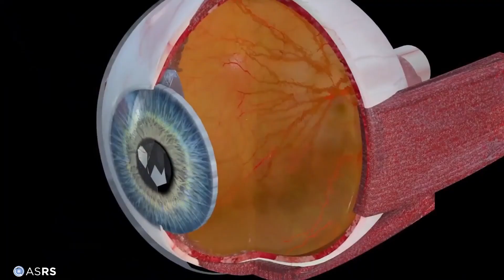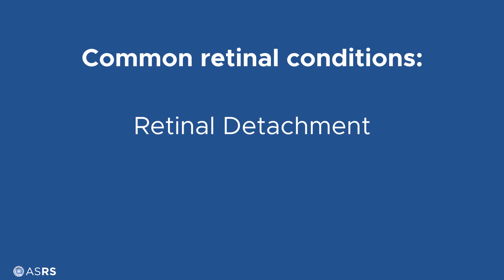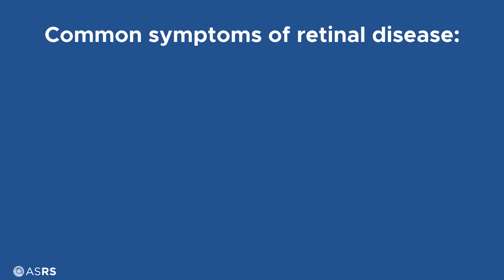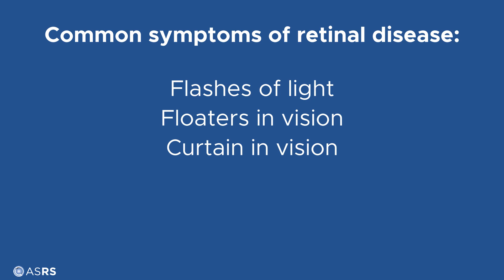Retina Basics for Patients | In Brief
Your clear view of the world relies on the health of your retinas. Tune in to learn more about what the retina is, how they make healthy vision possible and common retinal conditions everyone should be aware of to preserve healthy vision in this brief discussion featuring retina specialist Dr. Ryan Rich of Retina Consultants of Southern Colorado.

View the full Retina Basics for Patients episode on the ASRS YouTube channel and find more podcasts on retina health topics